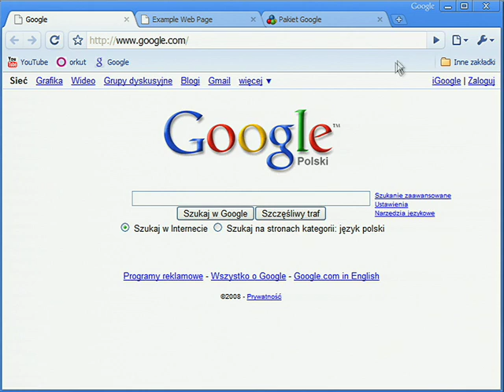Kontrola awarii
Każda karta w przeglądarce jest uruchamiana oddzielnie, dlatego też zawieszenie się jednej nie wpłynie na funkcjonowanie pozostałych.